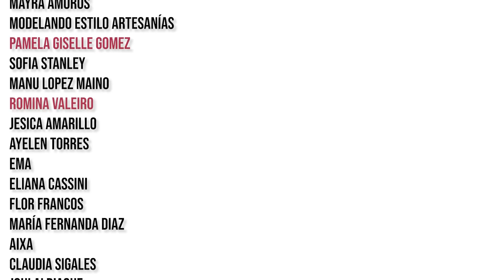TIRAMISU 100% VEGETAL - soyvelen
¡Sigamos veganizando el mundo!

🌈¿TE COPA LO QUE HAGO?

Ingredientes para la recetuli:
Para las vainillas
-1/2 taza de aquafaba.
-1 taza de azúcar.
-2 cdas de aceite.
-Extracto de vainilla.
-2 tazas de harina.
-2 cdas de almidón de maíz.
-1 cda colmada de polvo para hornear.

-300gr de tofu.
-1 pote de yogurt natural.
-1/2 taza de aceite de coco.

Para armar
-Café y oporto.